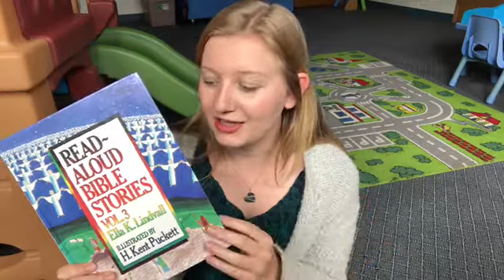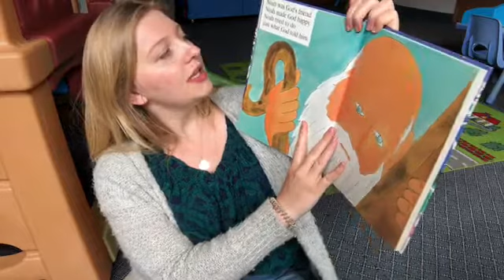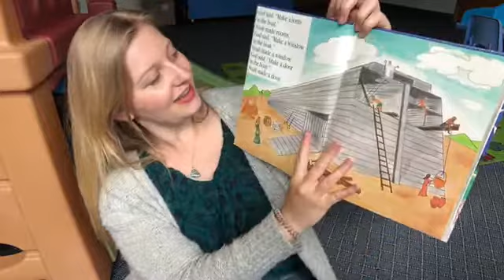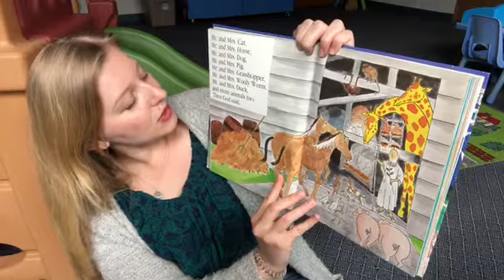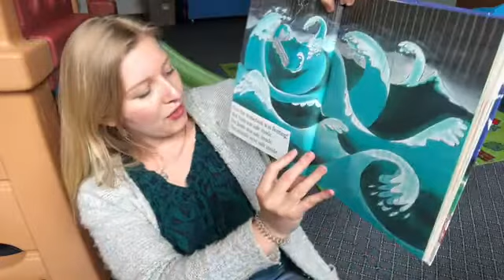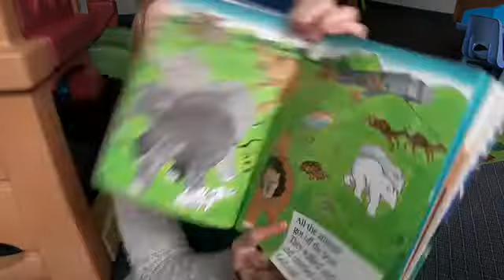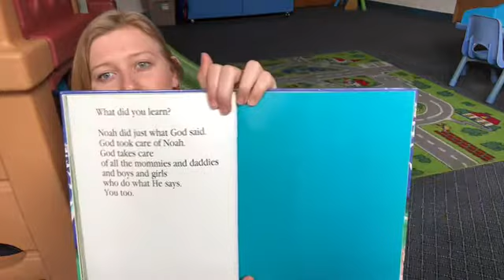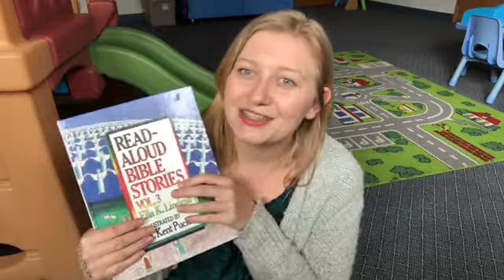Sunday School 5/17 Noah’s Ark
This week in Sunday School it is story time!
Grab your hot cocoa, your blankie, and get cozy because Alexis is about to read to us the story of Noah's Ark!